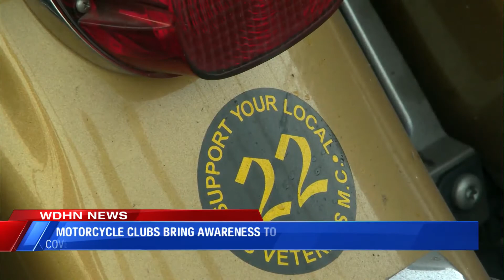VETERAN SUICIDE AWARENESS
LOCAL VETERAN MOTORCYCLE CLUBS SPREAD VETERAN SUICIDE AWARENESS